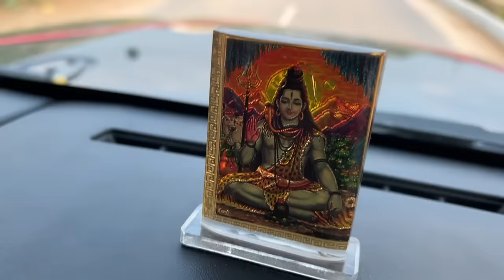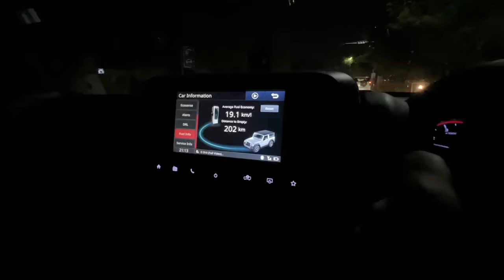The Monkey Show & Thar Offroading 😂 | Kalu Madari | Yaatri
Yaatri Vlogs